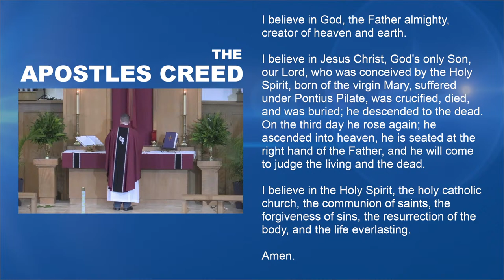Holy Wednesday Eucharist